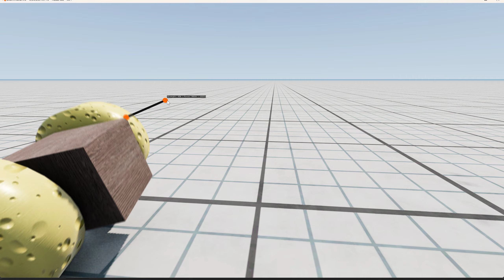Work in Progress - Cheese Wheel Cart - BeamNG